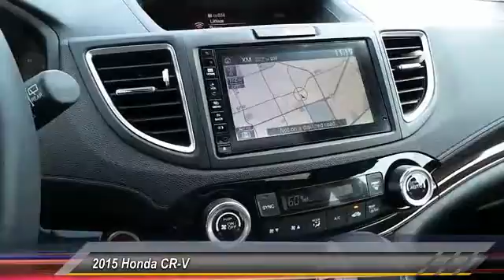2015 Honda CR-V Odessa TX FL091665P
2015 Honda CR-V AWD 5DR EX-L W/NAVI

5020 N. John Ben Shepperd Parkway

CARFAX 1-Owner, LOW MILES - 6,115! EX-L trim. EPA 33 MPG Hwy/26 MPG City! Navigation, Sunroof, Heated Leather Seats, iPod/MP3 Input, Bluetooth, Satellite Radio, Alloy Wheels, All Wheel Drive, Back-Up Camera. AND MORE! KEY FEATURES INCLUDE Leather Seats, Navigation, Sunroof, All Wheel Drive, Heated Driver Seat, Back-Up Camera, Satellite Radio, iPod/MP3 Input, Bluetooth, CD Player, Aluminum Wheels, Dual Zone A/C, Heated Seats, Heated Leather Seats. MP3 Player, Privacy Glass, Keyless Entry, Steering Wheel Controls, Child Safety Locks. Honda EX-L with White Diamond Pearl exterior and Beige interior features a 4 Cylinder Engine with 185 HP at 6400 RPM*. EXPERTS ARE SAYING Edmunds.com explains Exceptional fuel economy; abundant passenger and cargo room; nifty self-folding rear seats; appealing tech and safety features.. Great Gas Mileage: 33 MPG Hwy. SHOP WITH CONFIDENCE CARFAX 1-Owner OUR OFFERINGS All American Chevrolet of Odessa sells new and used cars, trucks and SUVs near Midland and San Angelo, Texas. We offer financing options and incentives for all Texas Chevrolet customers. Price contains all applicable dealer incentives and non-limited factory rebates. You may qualify for additional rebates; see dealer for details.